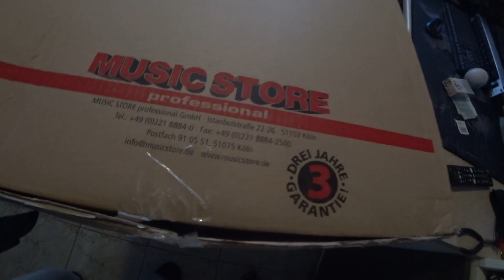Sequential Pro 3 - First contact